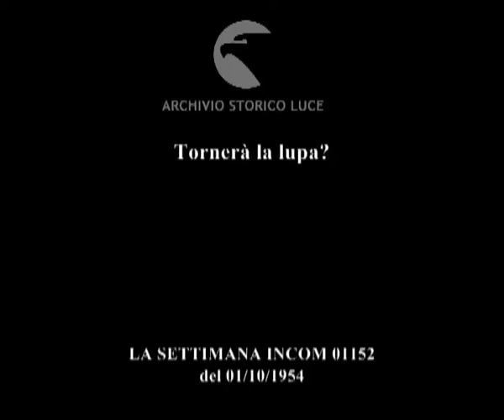Tornerà la lupa?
Descrizione sequenze:recinto della lupa sotto il Campidoglio, ; gabbia vuota dove una volta si trovava l'aquila; ; panoramica del piazzale del Campidoglio, ; statua di Marco Aurelio; ; intervista ad un cittadino di Roma; ; intervista a Frangipane responsabile della Protezione animale. ;